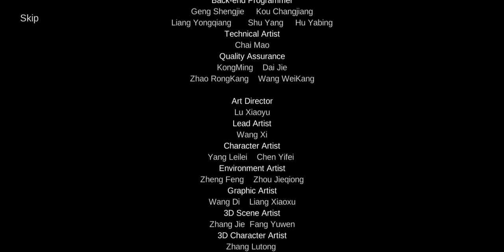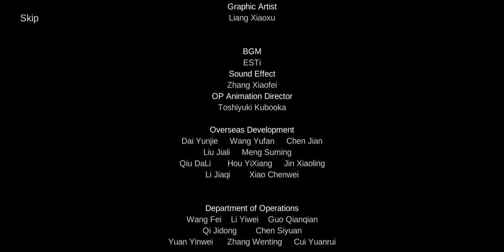Ragnarok M: Eternal Love - Kill Baphomet Ending Movie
A congratulatory and credits movie featuring the "Theme of Prontera" song.

Recorded through Samsung A6 Game Launcher app record function.